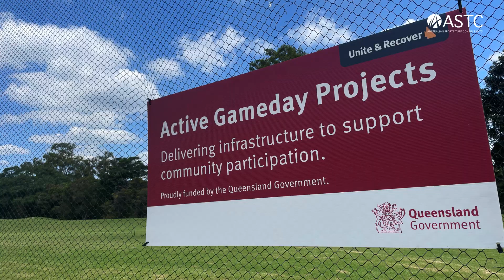Keperra Community Golf Club Short Course Construction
Funding, by the State of Queensland acting through the Department of Tourism, Innovation and Sport (Sport and Recreation) Active Gameday Projects Fund Field of Play Projects and Keperra Country Golf Club, was provided to construct a six-hole short golf course suitable for use as training area for junior golfers and community members; and a short game practice facility for all golfers at Keperra Country Golf Club.
Design and construction works were conducted by David Burrup and project management services and this video was provided by Australian Sports Turf Consultants (ASTC).